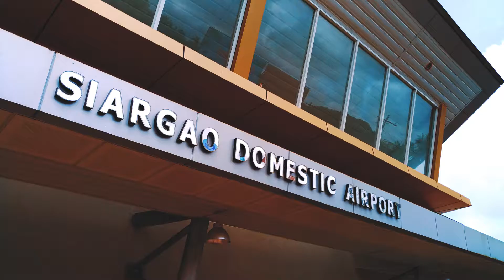Siargao: A Minute Of Bliss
a short film by Bong Fernandez